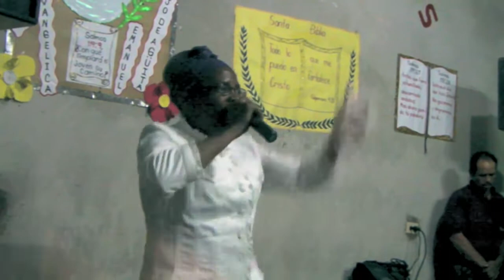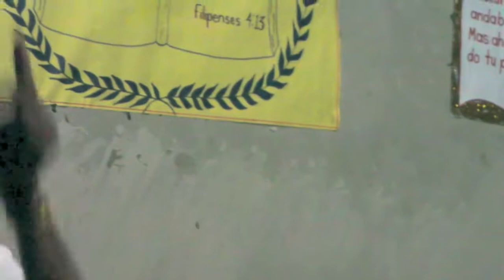JESUSITA JONES PREDICANDO EN HONDURAS